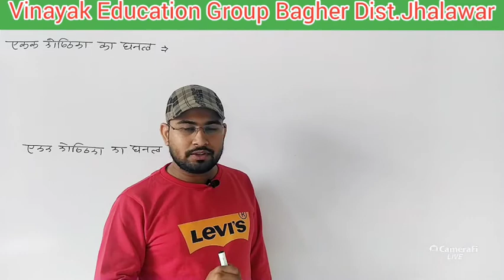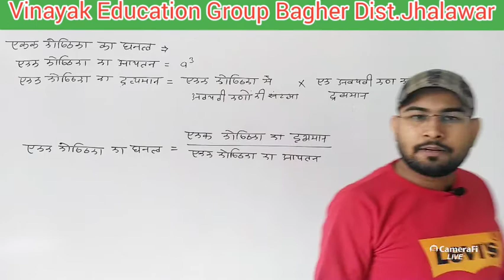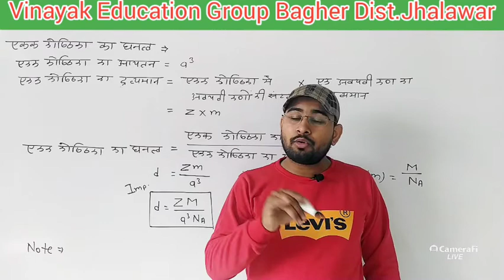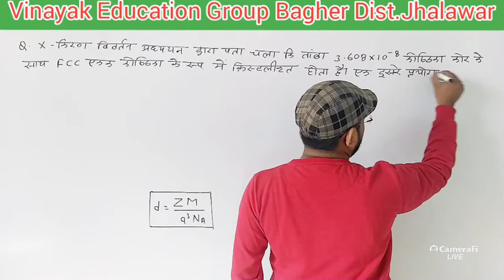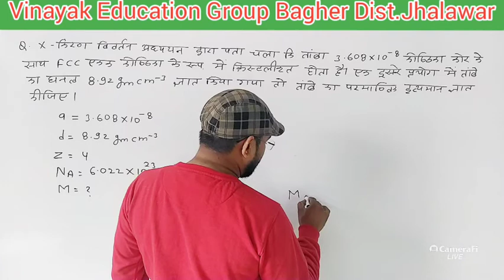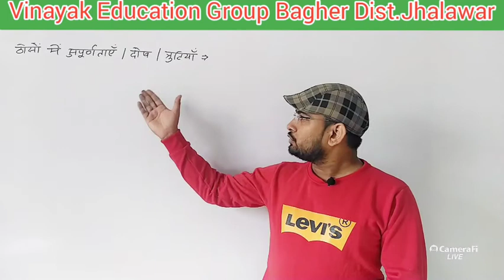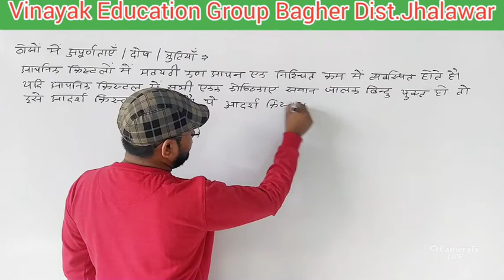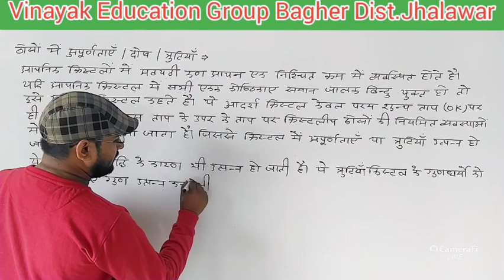Class 12 ll (Part 17) Chapter 1, ठोस अवस्था ll Solid state